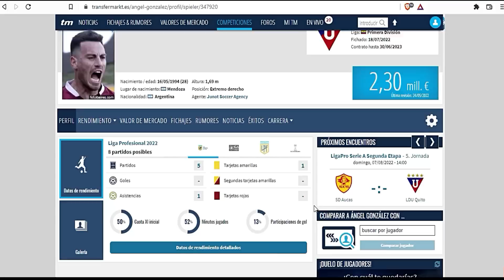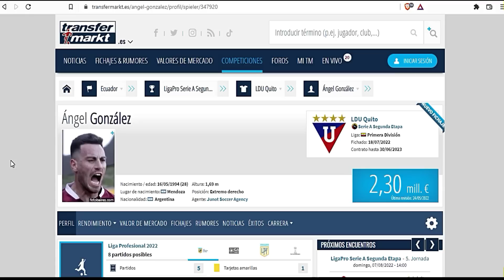¡LIGA tiene el JUGADOR MÁS CARO de LIGAPRO!/¡ZUBELDIA prepara CAMBIOS para el SUPER CLASICO!.